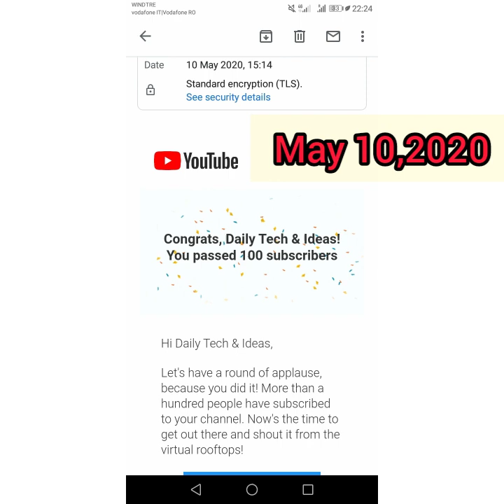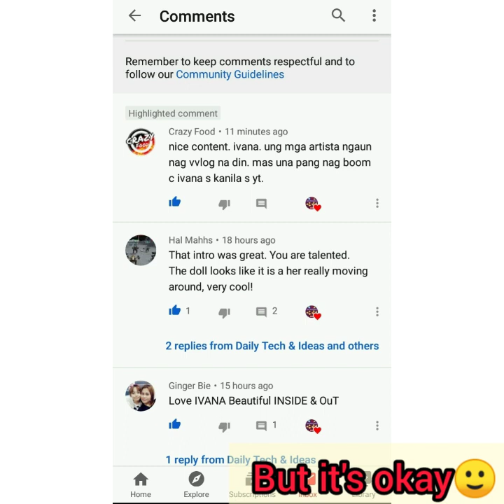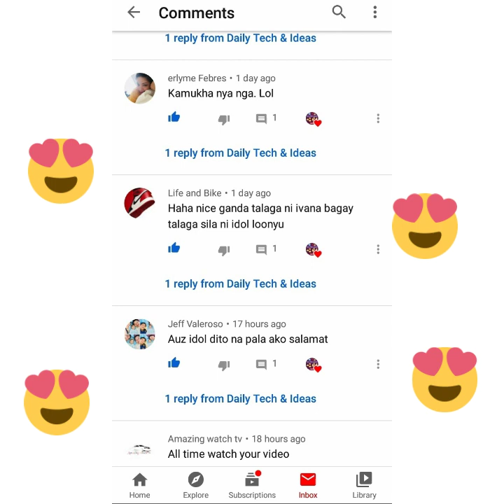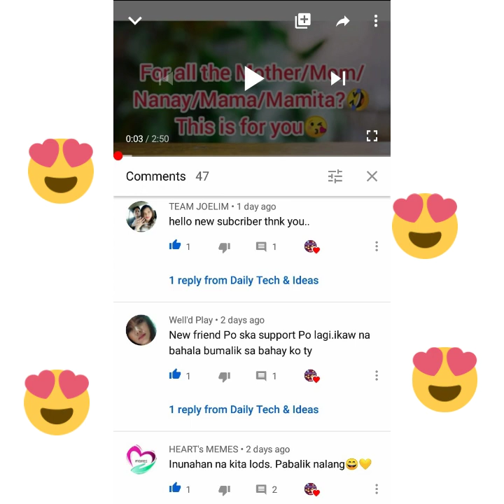How to get 100 Subscribers per Day in 2020? Without sub 2 sub tricks.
So today's video I'll show you that 100 subscribers a day is legit. I did my own tricks and strategy.
And also I did the shout out to everyone, actually just 2 of my subscribers requested to shout out but I decided to shout it out all.
I want to upload all my journey here in YouTube starting now that I'm just getting started, and to motivate my Co small youtuber to don't give up.

100 subscribers a day, how to get subscribers fast, how to grow your channel, tips how to grow channel, small channel, small youtuber, how to get subscribers for Small youtuber.